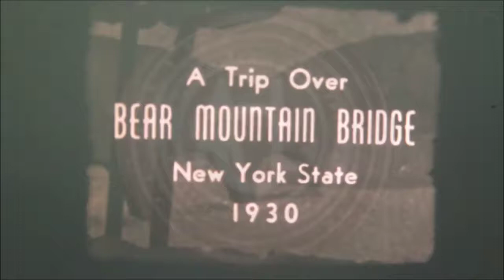Bear Mountain Bridge - 1930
Bear Mountain Bridge in 1930
Cortlandt / Stony Point, New York

0:34 - Directors Car and daughter
2:21 - Director and daughters
3:23 - Steam Train